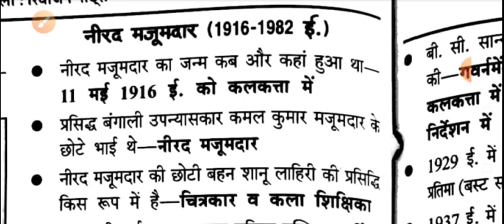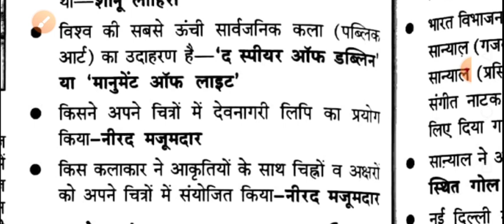Kvs, Nvs, Dsssb, Lt, Net, Jrf, Tgt, Pgt, Art // Dhanraj Bhagat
Kvs, Nvs, Dsssb, Lt, Net, Jrf, Tgt, Pgt, Art //Nirad Majumdar
tgt pgt art question answer,
uk art academy (tgt pgt net),
all hobby kvs pgt tgt art,
result guru tgt pgt art,
tgt pgt art important questions,
tgt pgt kala art,
kvs tgt pgt art,
tgt pgt art syllabus for up,
tgt pgt drawing syllabus,
tgt pgt drawing,
tgt pgt kala